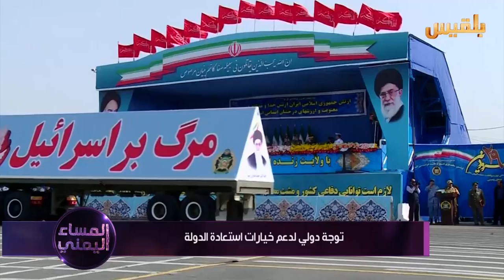توجه دولي لدعم خيارات استعادة الدولة | تقرير: محمد المقبلي